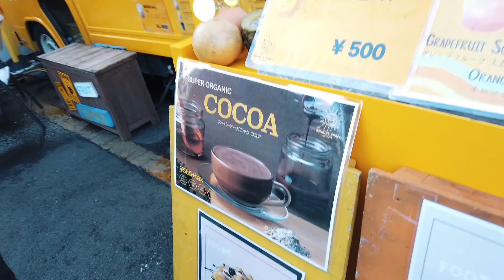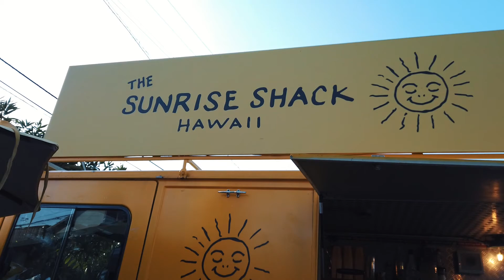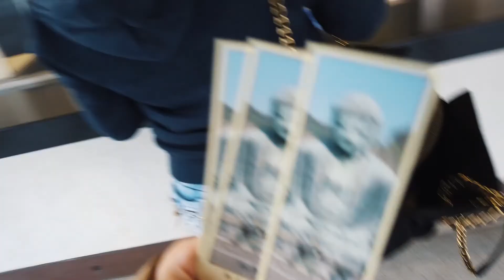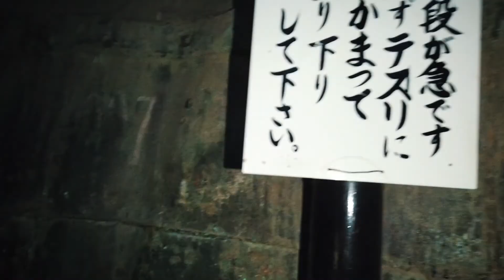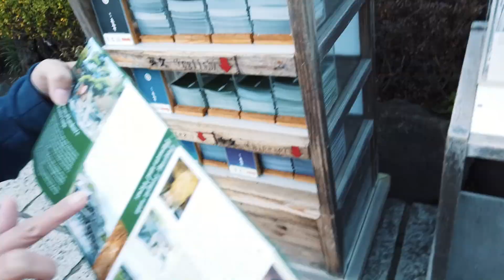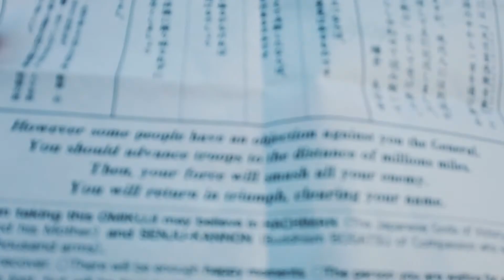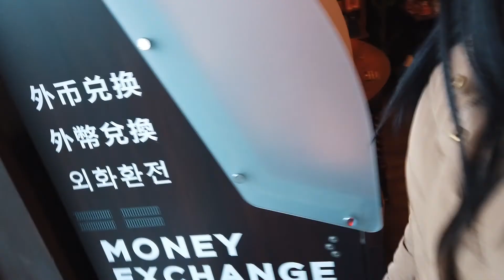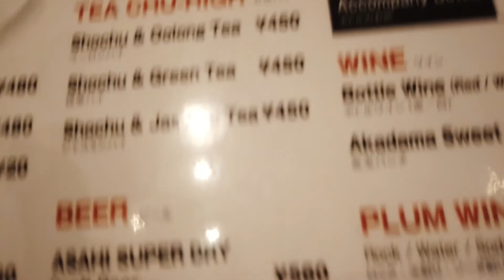ANG SWERTE KO! Libutin natin ang mga temple sa kanagawa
Dito sa video na ito, kasama namin ung tita ko at pumunta kami sa kanagawa para bisitahin ung great buddha. grabe ang ganda rito mga kap!

tapos habang papunta kami sa temple, may na meet kaming japanese na magaling mag english meron siyang food truck malapit sa mismong temple. panoorin niyo ung kulitan namin

after nun pumunta kami sa isang shrine na pwedeng makita ung fortune mo!

at syempre guys dahil sa sobrang makakalimutin ko, naiwan ko ung CP ko dito.

ABOUT ME:
Ako nga pala si JD Shiroshima, sa ngayon nag e-explore ako at natututo sa pag gawa ng content sa social media. nagsimula ako as a streamer sa facebook. recently, nakapasok ako sa facebook level up program and I stream 5 days a week. check niyo ung ibang videos ko if nag enjoy kayo sa content. malaking tulong mga kap.

maraming salamat sa walang sawang supporta.

more content? panoorin niyo ako LIVE 5 days a week Tuesday to Sunday